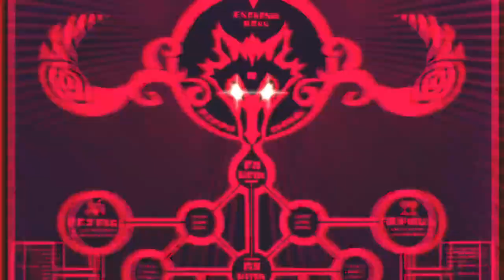Fuga: Melodies of Steel 2: Badger's Accidental Guide to how the Dummy Energy and Dummy Soul work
On Saturday (or as I like to call it Badgerday), the 10th of June 2023, I was faced with a dilemma. After waiting minutes for someone in Discord to reply, I eventually had to make my mind up on my own. I decided to use the dummy energy for the Managarm since I was convinced to buy the Deluxe Upgrade Pack of this game. With one final turn, I used the Dummy Energy to blast the final Boss away. The battle was over, right? Wrong. The Managarm didn't quite finish off Cayenne and I had to use the Soul Cannon, with Jin Macchiato as the sacrifice. Or so I thought. Once I was given the option to use a Dummy Soul, I decided to go with that instead. Sure, I got zero experience points from that exhausting battle, which will be uploaded either in June or July, but it was worth it in the end.

I even did a bit of voice acting in this video too.

Fuga: Melodies of Steel 2 is now available digitally on the Xbox Series X|S (and included in Xbox Game Pass), Playstation 4|5, Steam and Nintendo Switch.